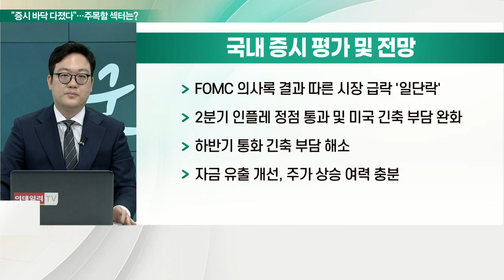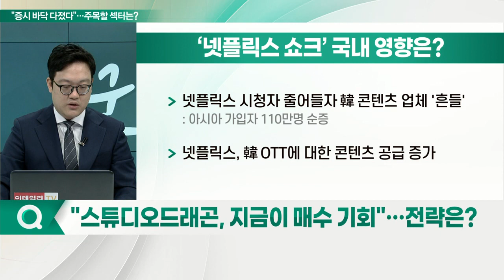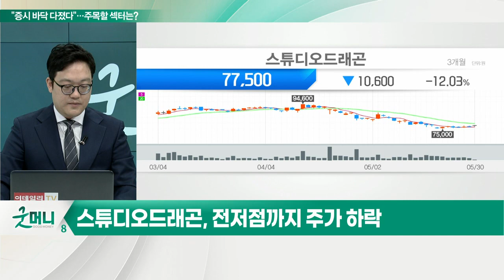스튜디오드래곤(253450)... "증시, 바닥 다지는 중"... K-콘텐츠株, 저가매수 기회_이슈포커스 (20220530)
Q. 주가 바닥권 진입했나… 향방은?
Q. "증시 바닥 다졌다"… 지금 매수할 섹터는?
Q. K-콘텐츠株, 저가 매수 기회… 관심주는?

- 라인업 감소에도 1분기 양호한 실적: 1분기 영업이익181억… 전년동기대비 1.36%↑
- OTT 판매 증가 속 작품 판매단가 상승